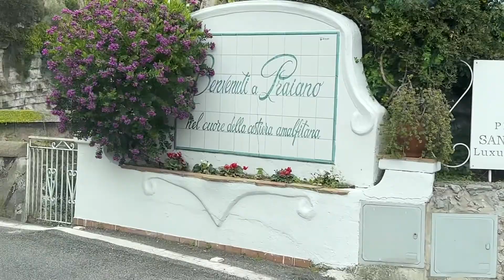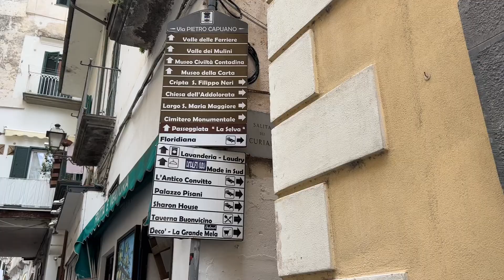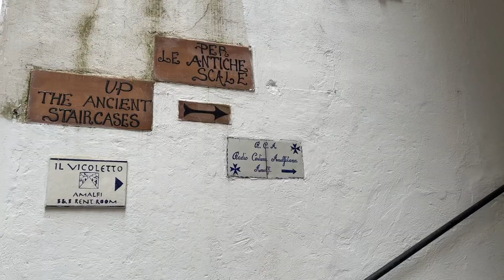Costiera Amalfitana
Camper Club Etruria